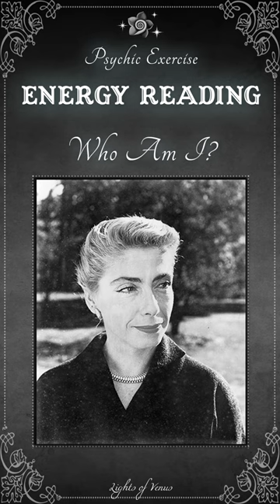Who Am I? Energy Reading #1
Gaze into the woman's eyes... tune into her energy... and ask her to share her life story with you. What information is coming through?